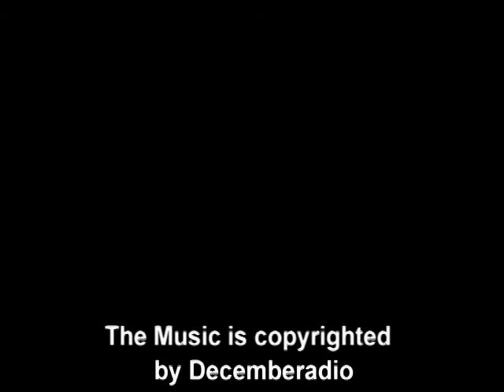Decemberadio - Satisfy Me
This is a home video made to "Satisfy Me" by Decemberadio. This includes pic's of the band we took at a concert.